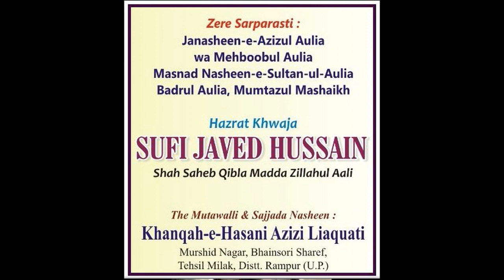HUZUR BADRUL AULIA (QIBLA)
HUZUR BADRUL AULIA HAZRAT KHAJA SUFI JAVED HUSSAIN SHAH (QIBLA)